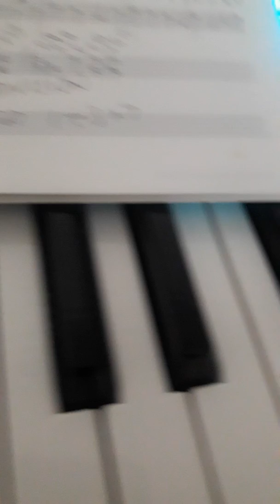Piano part to the methodist pink pavilion music now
The song is called long division 1÷3 ×7 and is a work in progress